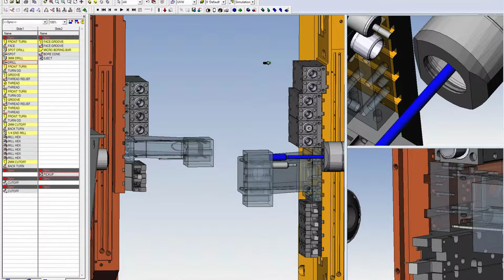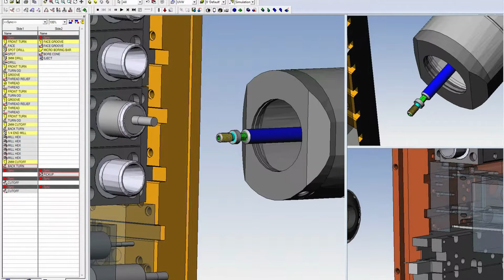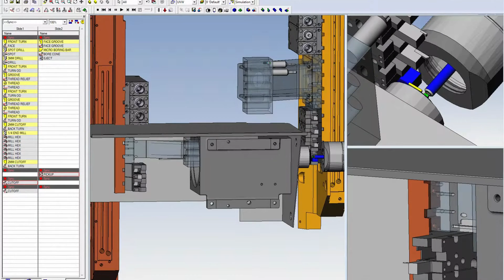Program your Tornos I ESPRIT Swiss-Type